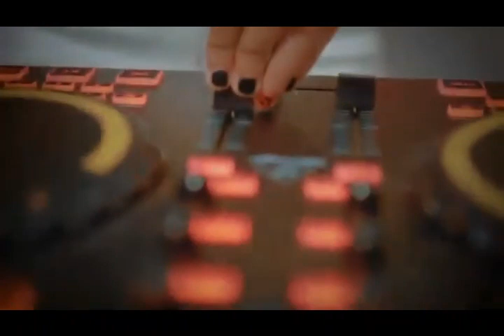lagu viral 2023 yang enak sebagai teman kerja KSU bang redo part 4